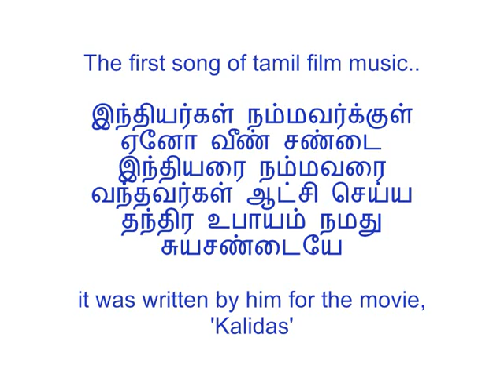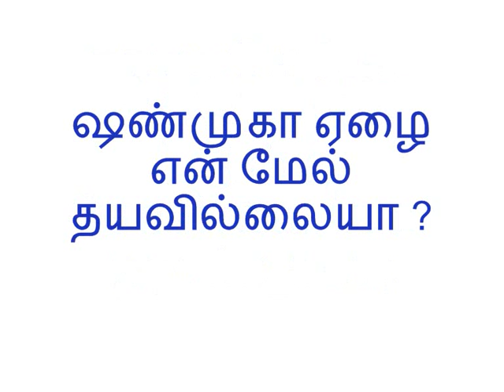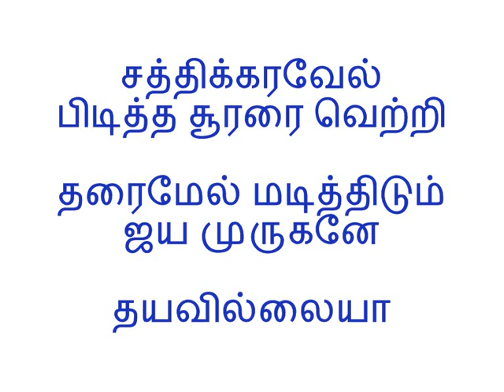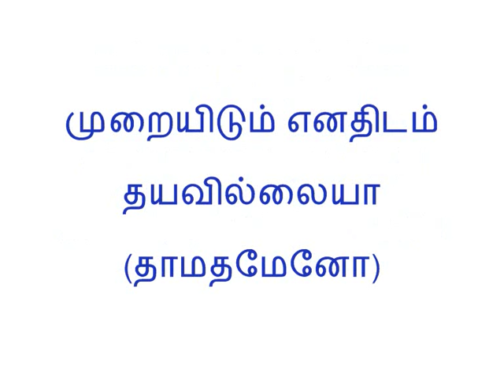T.M.Kather Batcha sings Madurakavi Baskara Das - Shanmuga Ezhai.wmv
Another good song sung by the great Uraiyur T.M.Kather Batcha. There is Bhakthi in each line as he sings with with devotion asking Muruga for Deliverance.

Bhaskaradas wrote the Lyrics for the first ever Tamil Film Song in the movie Kalidas. He was well-known for his 'தேசபக்தி'  பாடல்கள் .

1915-இல்  காந்திஜி  மதுரை   வந்திருந்தார் . ஒரு  பொதுக்கூட்டத்தில்  "காந்தியோ  பரம  ஏழை
சந்நியாசி"  என்ற  பாடலை  ஒருவர்  பாடினார் .
காந்திஜியும்  அதை  ரசித்தார் . (For those who don't know, Gandhi had learnt Tamil reasonably well while in South Africa.)

பாடலை  ரசித்து விட்டு  காந்திஜி , 'யார்  எழுதியது ' என்று  கேட்க, பக்கத்திலிருந்த  சுத்தானந்த  பாரதியார், 'நம்ம  பாஸ்கரதாஸ் ' எழுதியது  என்று  சொன்னார் .
'தும்  கோ  பாஸ்கரதாஸ்  சன்யாஸ்  பனாயா ' என்று  சொல்லி சிரித்தாராம்  காந்தி .